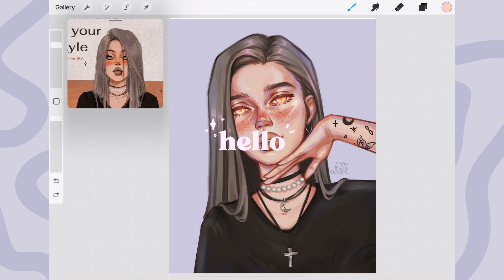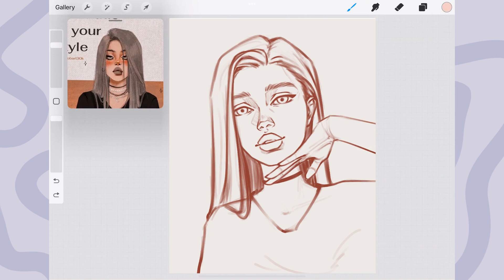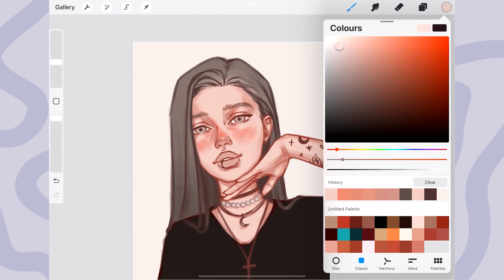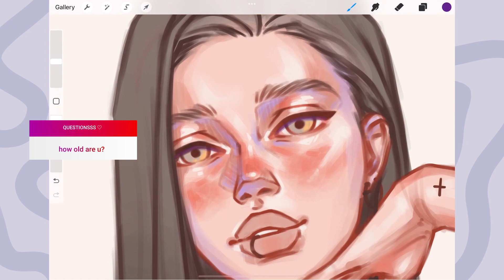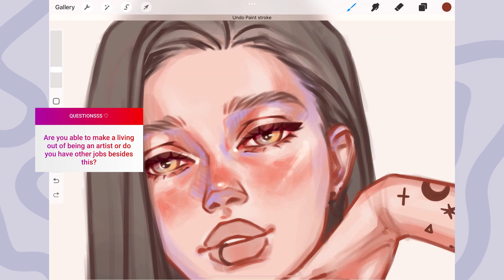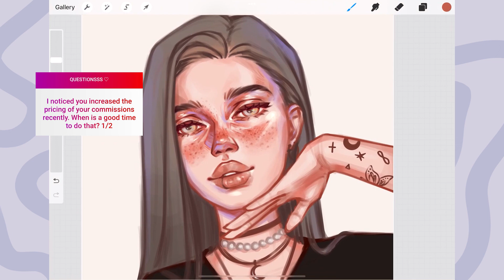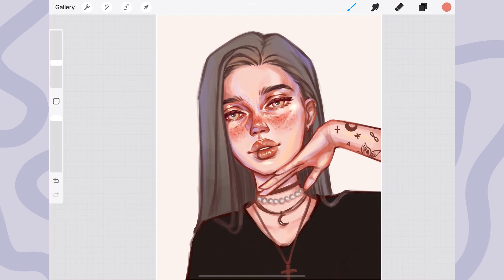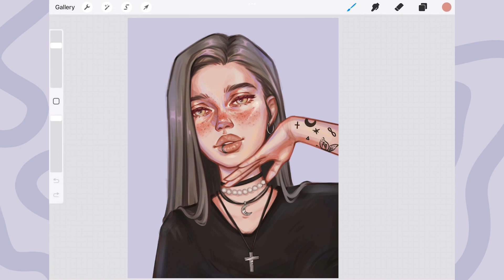1k!! artist Q&A ✨ addressing face reveal, commissions, artstyle ✸ Procreate time-lapse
You are the absolute best! I am beyond grateful you guys like my stuff 🤗🧡
That being said, I thought it would be a great time to answer some of your questions & share some more info about me than usual, while leaving the Procreate time-lapse run in the background. :) I hope you enjoy watching or just listening to my little celebration video and thank you once again for being here! 😊

Utensils:
iPad Pro 11" 2018 + Apple Pencil 2nd gen
Drawing software: Procreate
Recording app: Reflector 3
Editing program: Adobe Premiere Pro CC

Oh hi you've made it 'til the end. 🔥

00:00 intro
2:09 time-lapse details
3:13 overcoming burnout
5:12 YouTube channel advice
7:22 what would i do if i wasn't an artist
8:24 siblings
8:29 how old am i
8:35 finding my artstyle
9:43 iPad info
9:59 face reveal
11:32 am i able to make a living as an artist
12:58 my main income
14:44 commission pricing
16:28 hate comments
16:54 do my friends know about my account
17:48 how do i put together a piece
18:43 hobbies
18:59 interactive videos
19:50 outro